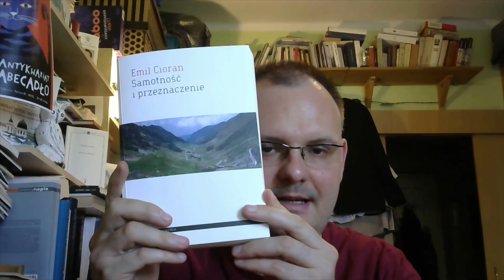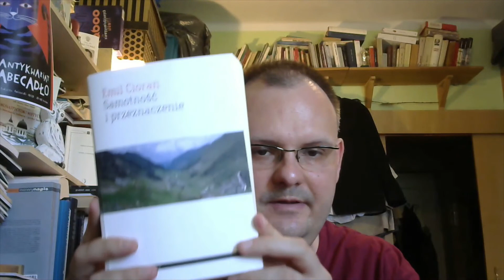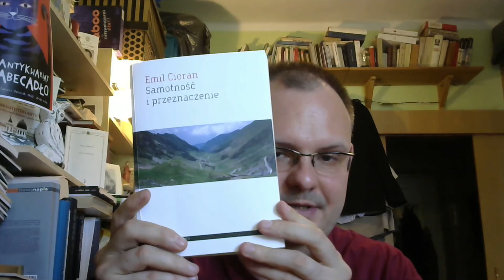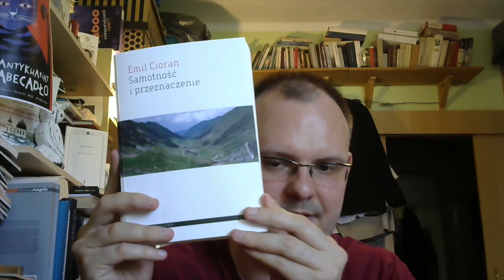Emil Cioran Samotność i przeznaczenie